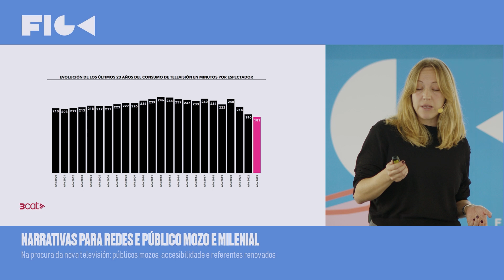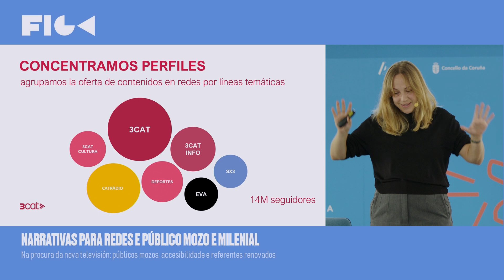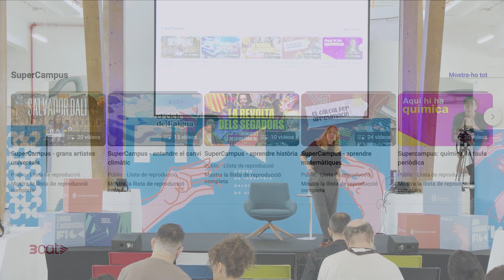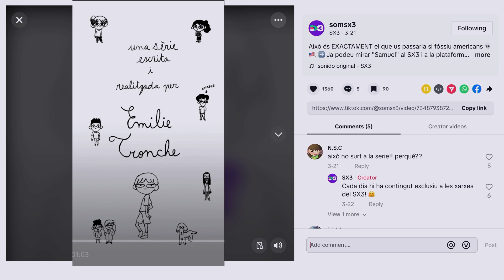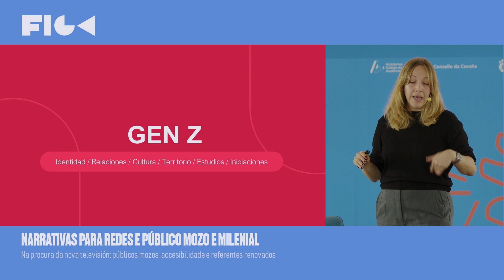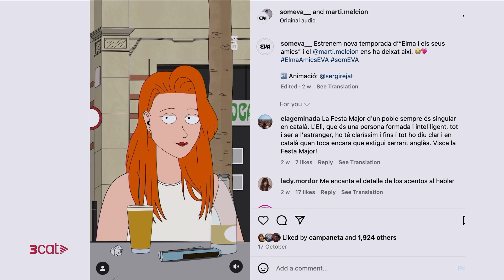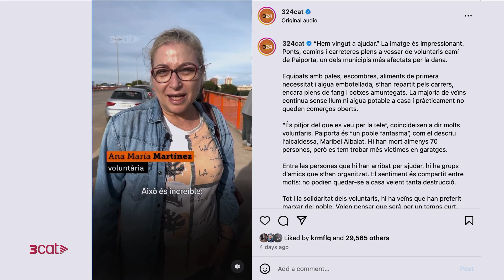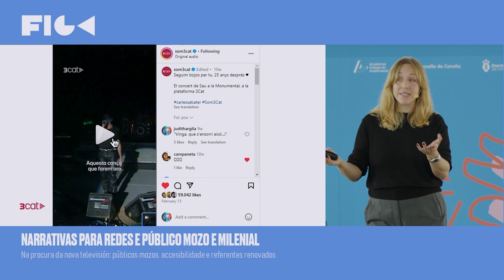FIGA II. Narrativas para redes e público mozo e milenial.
Judith de Argila, responsable do Departamento de contidos dixitais e transmedia e creación de comunidades de 3Cat.